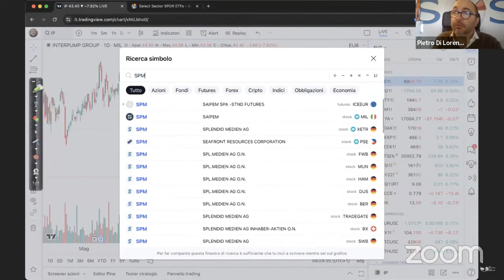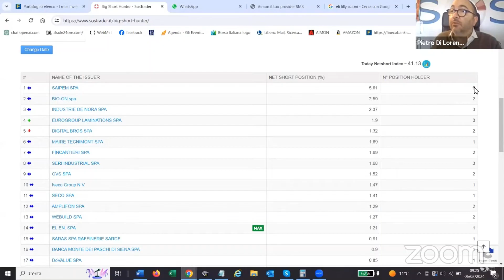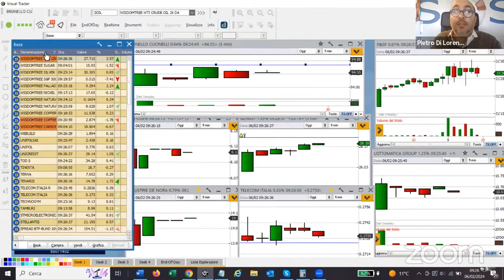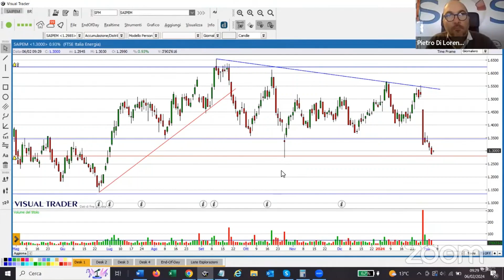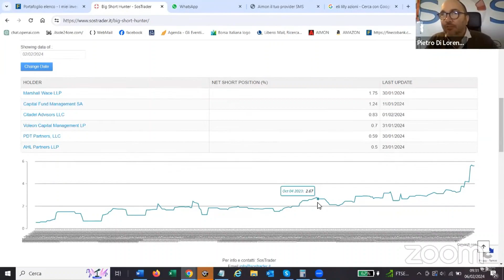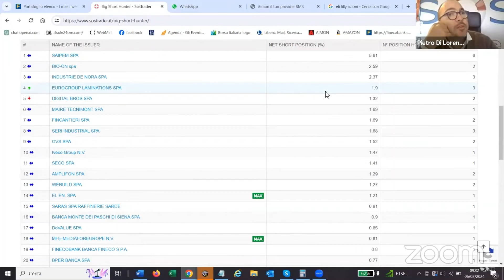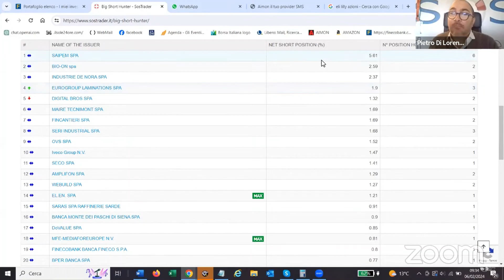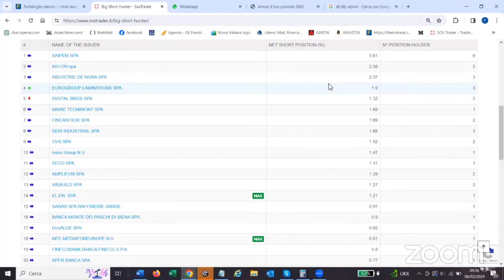Market Briefing del 6/02/2024